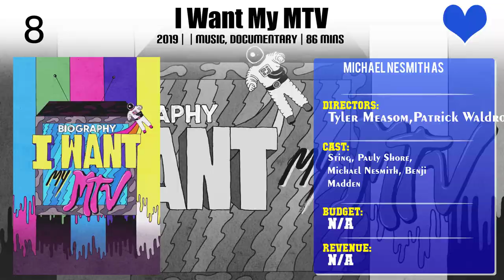Michael Nesmith Top 10 Movies of Michael Nesmith| Best 10 Movies of Michael Nesmith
Top 10 Movies of Michael Nesmith

Find the list of top 10 and best movies by Michael Nesmith
Barbecue Death Squad From Hell
I Want My MTV
33⅓ Revolutions per Monkee
Hey, Hey, It's the Monkees
Burglar
Head
Making The Monkees
Repo Man
Elephant Parts

Pl. Comment down your favorite movie of Michael Nesmith